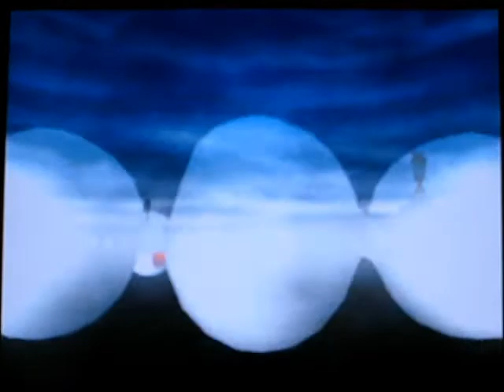Luigi's Mansion - Full Boolossus Battle (Bonus Episode 2)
A quick bonus episode for those of you who wanted to see the entire Boolossus fight. There are some thing a say during the cut that were taken out though.